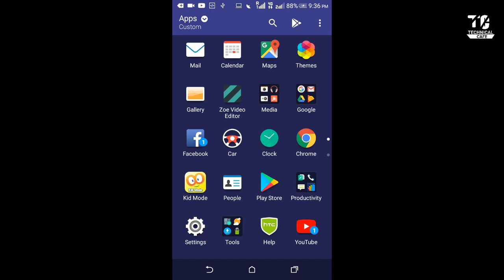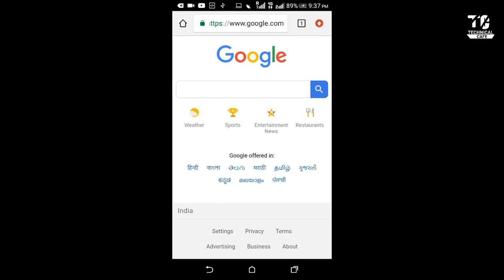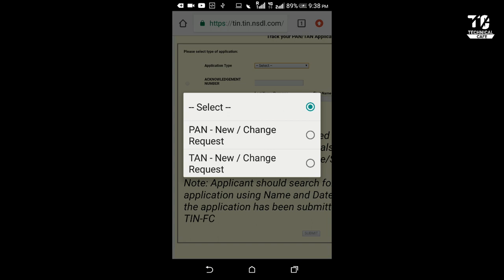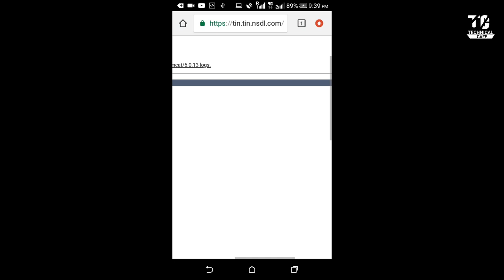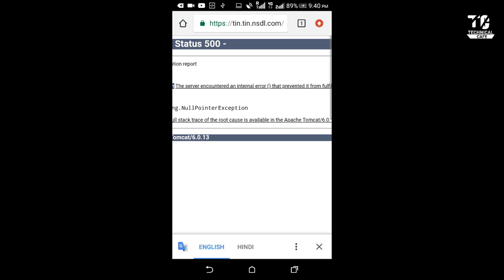nsdl pan status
Description
pan card acknowledgement number › ... › PAN Card Status – Check your PAN Application Online